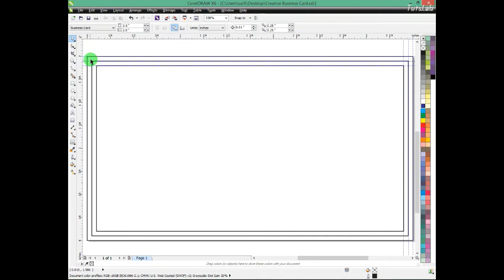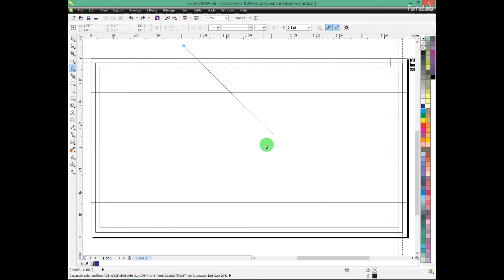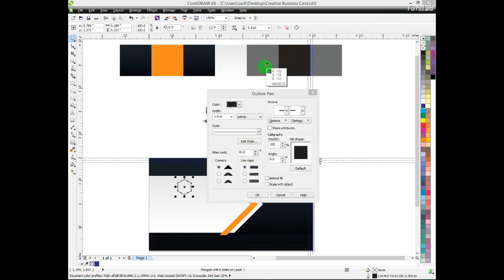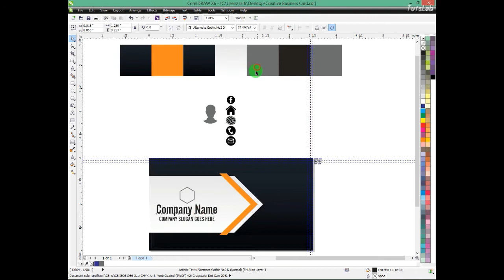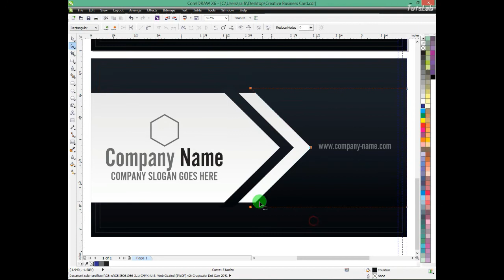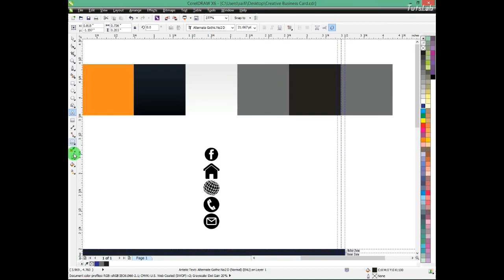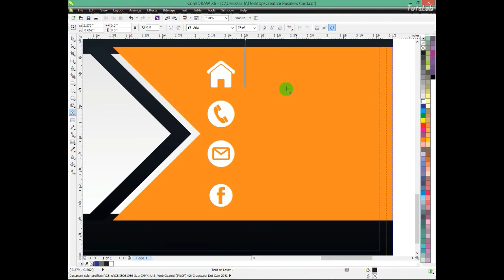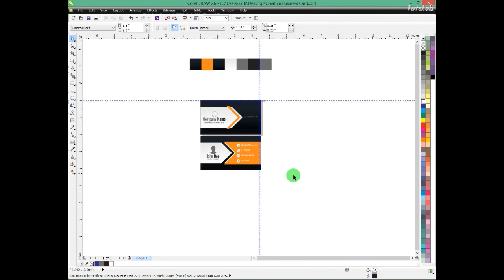How to create a creative business card in Corel DRAW | Corel DRAW X6 Tutorial | Tuts Lab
This is a usefull tutorial for Graphic Designers.
In this tutorial im going to show you how to creat a beautiful creative business card.

I have use Alternate Gothic No2 D Regular

to download font click on link provided bellow